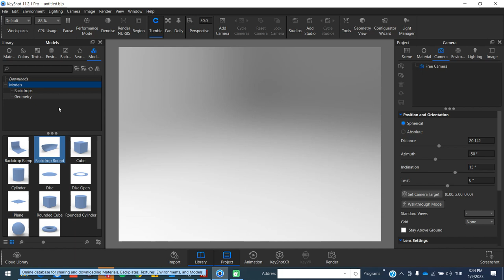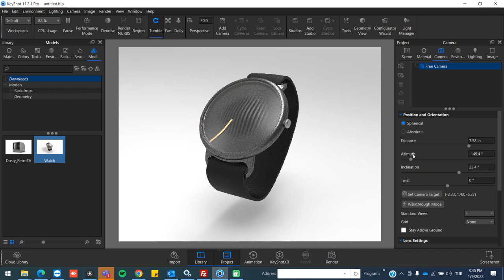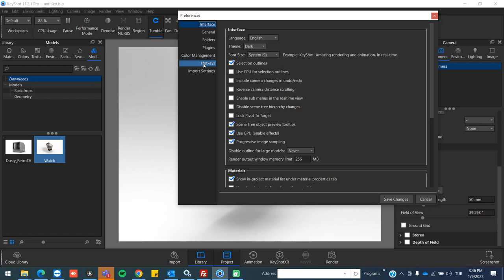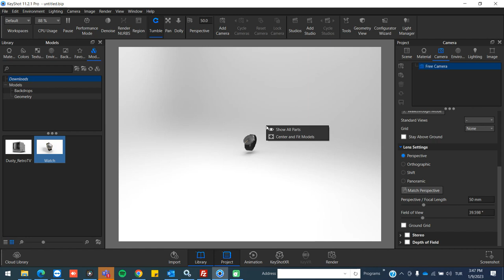Sahne Model Hizalama- (Kısa Tanıtım Videosu)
🚀Keyshot ile modellerinizin sahne ortamında render görüntüsünü, animasyonunu ve hatta tüm sahne görüntüsünü elde edeceğiniz  render eklentisi ile, ister hobilerinizi, isterse ticari amaçlarda kullanacağınız sahne görüntüleri ile sunumlarınızı profesyonel görüntüler elde edebilirsiniz.

Sahne Model Hizalama videomuzda, Modellerinizin Keyshot ortamında sahne ve model hizalama eklentisi kullanım kolaylıkları hakkında bilgi edinebilir, tüm soru ve talepleriniz için sayfamız üzerinden bizlere ulaşabilirsiniz.